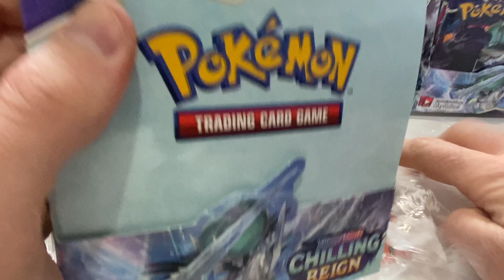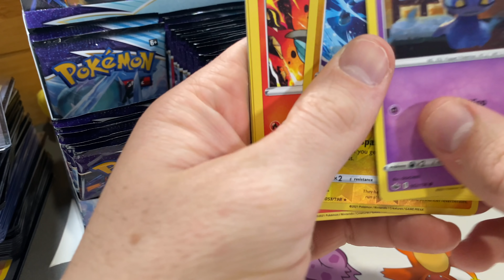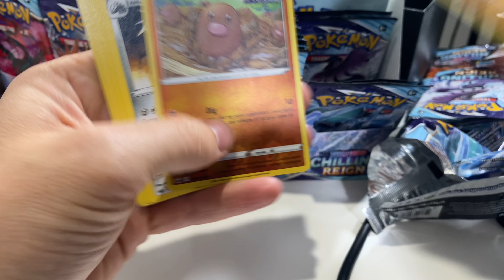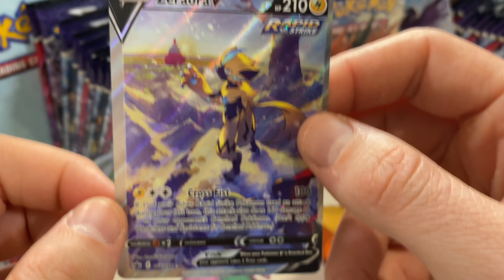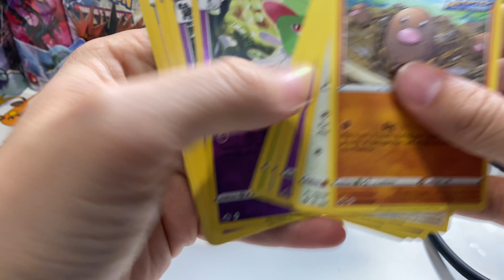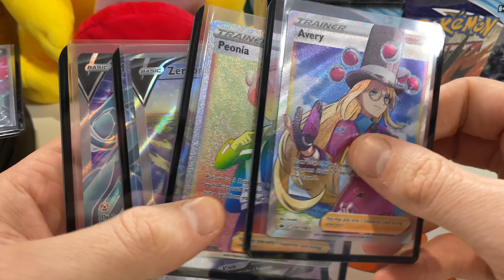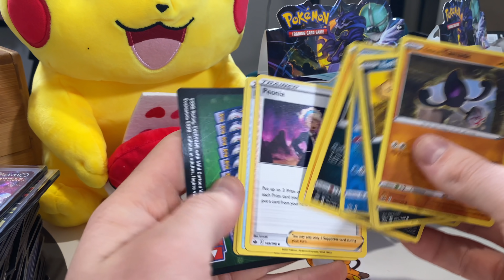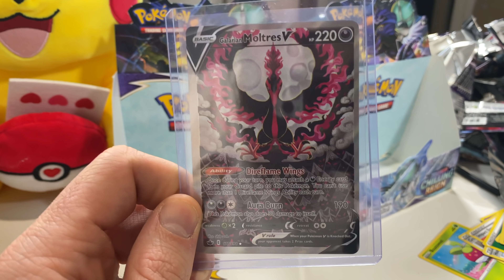Opening 108 Chilling Reign Booster Packs